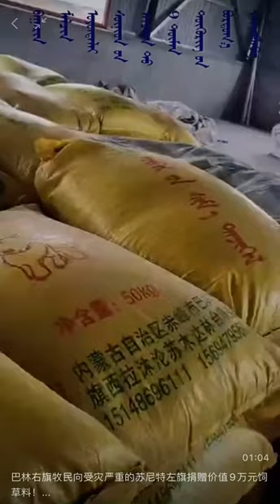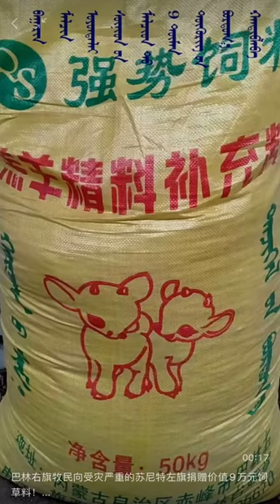ᠵᠡᠭᠦᠨ ᠰᠥᠨᠢᠳ ᠊ᠤᠨ ᠭᠠᠮᠰᠢᠭᠳᠠᠭᠰᠠᠨ ᠮᠠᠯᠴᠢᠳ ᠲᠤ ᠪᠡᠨ ᠪᠠᠭᠠᠷᠢᠨ ᠊ᠦ ᠣᠶᠣᠨᠳᠠᠯᠠᠢ ᠡᠴᠡ ᠮᠠᠯ ᠊ᠤ ᠪᠣᠷᠳᠣᠭ᠎ᠠ ᠬᠠᠨᠳᠢᠪᠯᠠᠪᠠ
ᠵᠡᠭᠦᠨ ᠰᠥᠨᠢᠳ ᠬᠤᠰᠢᠭᠤᠨ ᠊ᠤ ᠭᠠᠮᠰᠢᠭᠳᠠᠭᠰᠠᠨ ᠮᠠᠯᠴᠢᠳ  ᠲᠤ   ᠪᠡᠨ ᠪᠠᠭᠠᠷᠢᠨ ᠪᠠᠷᠠᠭᠤᠨ ᠬᠤᠰᠢᠭᠤᠨ ᠊ᠤ ᠰᠢᠷ᠎ᠠ ᠮᠥᠷᠡᠨ ᠰᠤᠮᠤᠨ  ᠊ᠦ ᠮᠠᠯᠴᠢᠨ ᠣᠶᠣᠨᠳᠠᠯᠠᠢ ᠵᠢᠨ ᠭᠡᠷ  ᠡᠴᠡ 9  ᠲᠦᠮᠡᠨ  ᠲᠥᠭᠥᠷᠢᠭ ( ᠶᠤᠸᠠᠨ)   ᠊ᠤᠨ  ᠮᠠᠯ ᠊ᠤᠨ ᠪᠣᠷᠳᠣᠭ᠎ᠠ ᠬᠠᠨᠳᠢᠪᠯᠠᠪᠠ ᠭᠡᠨ᠎ᠡ᠃